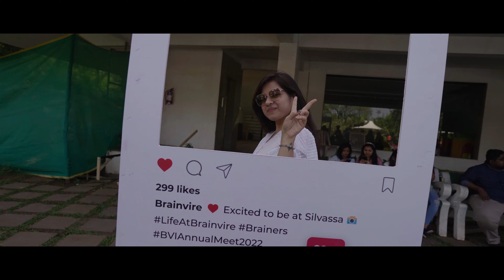Brainvire 2022 Annual Event - The Grand Retreat | Highlights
With awards and recognitions, exhilarating performances, a delicious spread, and a whole lot of fun and memories, Brainvire’s Annual Event of 2022 was a grand retreat, indeed. 😍😀

Embracing the culture of togetherness and celebration, Brainers made this two-day event a success and something we all will cherish for years to come!❤😊

About Brainvire